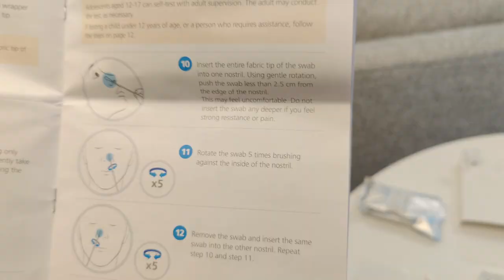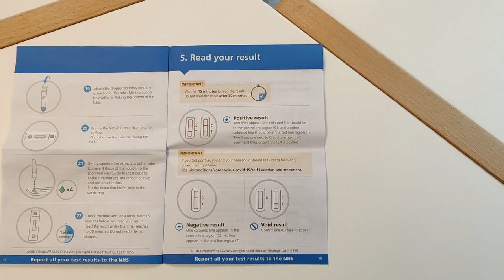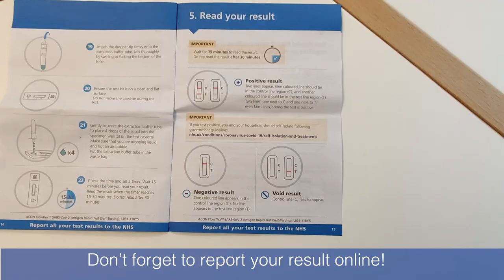How to do a Lateral Flow Test at home: Nose-only test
Pooja, one of our Public Health Team, shows you how to do a nasal only, Lateral Flow Test at home.